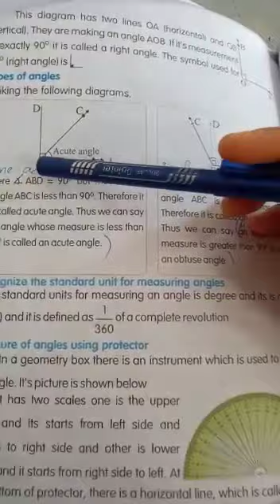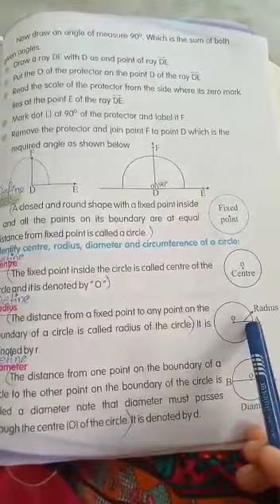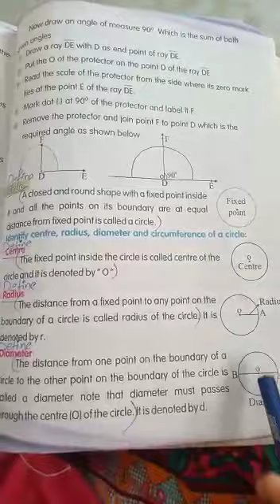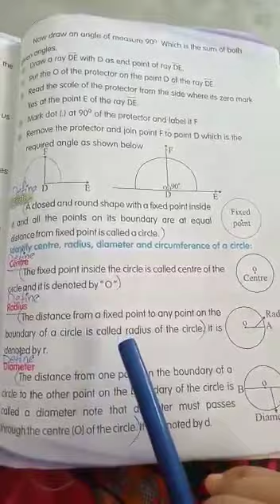Mathematics Class 4th lecture#31